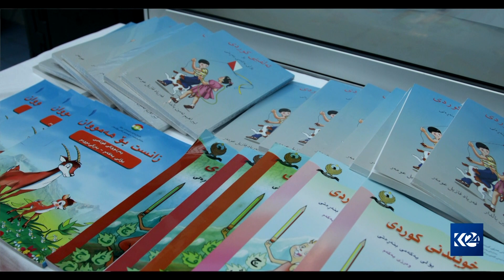قوتابخانەیەکی تایبەت بە فێربوونی زمانی کوردی لە پایتەختی نەمسا دەکرێتەوە